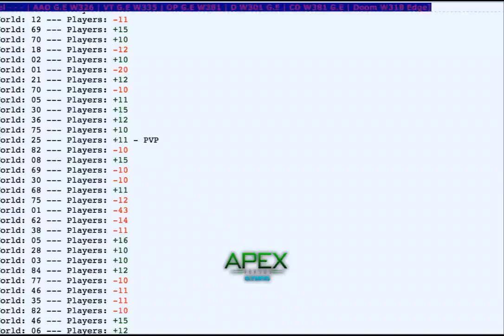Apex's Official F2P Saturday PK Trip Ft. Ruin, AAO, Olympus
Join Apex Today
-Timz